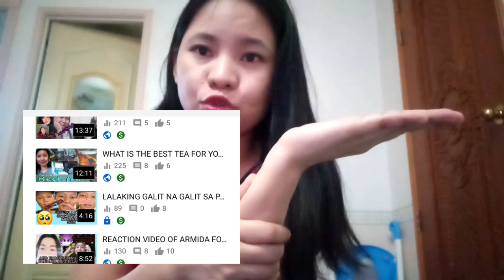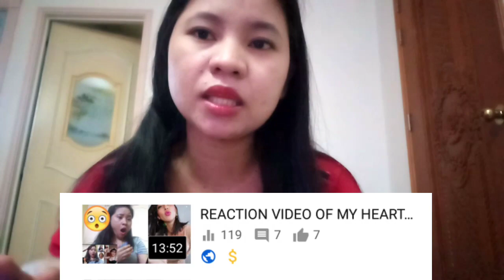ANO ANG MGA IBIG SABIHIN NG DOLLAR SIGN NA TO SA YOUTUBE 2020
Youtubealgorithm
Dollarsign
Meaning of dollar sign on youtube
Youtube dollar sign
Yellow dollar sign
Green dollar sign
Grey dollar sign
Monetized
Demonetized
Eligible
Monitization
Youtube dollar sign

Hellow guys its me again dianalyn ruar welcome to my little channel hope you enjoy the video and helpful to you...

Im a youtube creator a pinay blogger here in the phillipines live at province of pangasinan im doing tutorials haul skin care comedy reaction etc hope you enjoy this video ...

➡️LET ME KNOW GUYS IF YOU WANT ME TO DO LIKE THIS OR IF THERE SPECIFIC YOU WANT TO REQUEST ME TO UPLOAD...

🎀tiktok👇👇👇@dianaruar

If you want to watch on my playlist heres the link

➡️youtube argorithm program✔

➡️skin care and haul etc✔

➡️my comedy reaction and prank fun✔

Love dianalyn ruar,